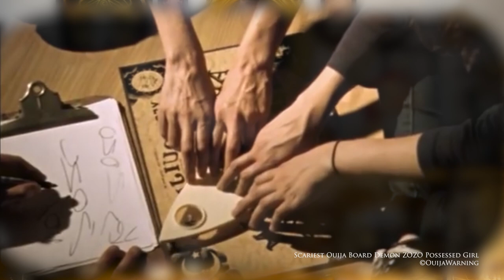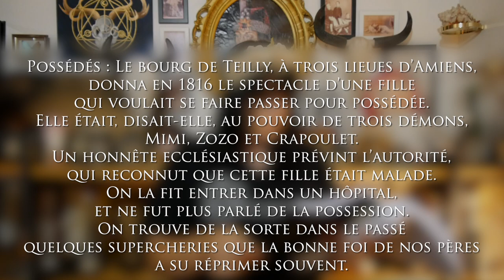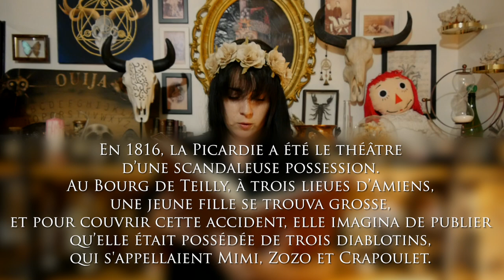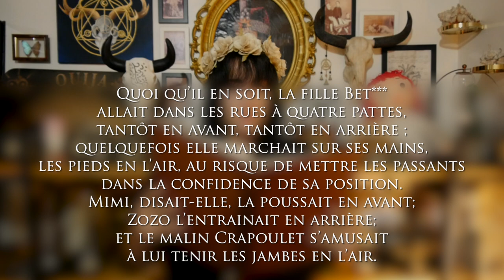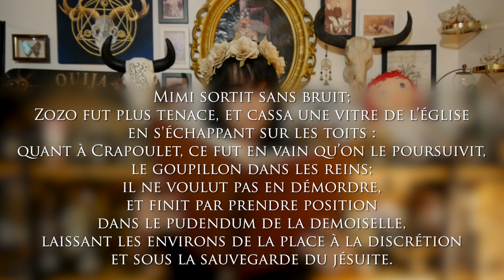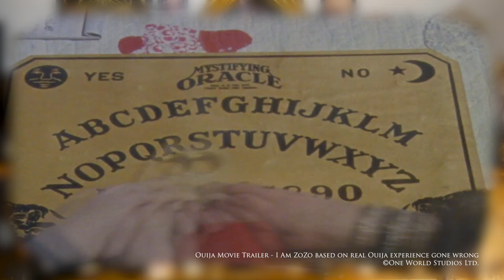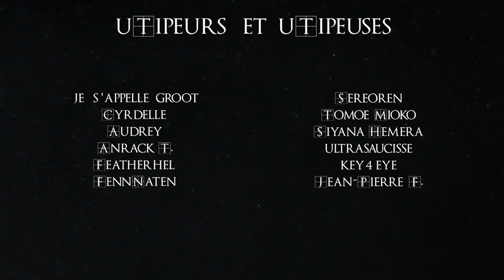Zozo, le Démon - Occulture Episode 40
Salut les Occultes !

Aujourd'hui on s'attaque à un démon très connu des internets : le démon Zozo ! Connu pour être particulièrement fan des planches Ouija, on ne peut pas dire qu'il soit très connu des livres religieux ou traitant de démonologie...
Alors que savons nous de ce démon ?
Et bien c'est parti pour un nouveau moment d'Occulture !

- Les personnes ayant participés à cette vidéo NE SONT PAS FORCÉMENT en accord avec les idées avancées dans cette vidéo.
- Tous les participants à cette vidéo ne connaissait pas le reste du casting.

Sources :

Dictionnaire infernal - Jacques Collin de Plancy
Histoire de la magie en France: depuis le commencement de la monarchie jusqu'à nos jours - Jules Garinet